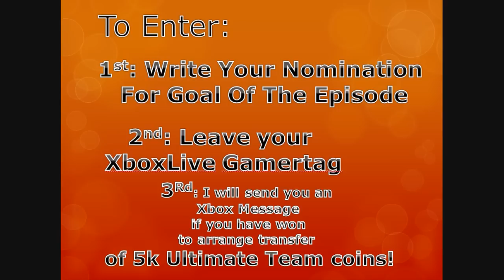#10 FIFA 13 Ajax Fantasy League Career Mode - Episode 10 "Small Steps"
150 likes? :)

Join Max as he tries to lead Ajax to true European Glory again, by taking them to the top of the SuperLeague, while playing some of the World's greatest and most prestigious Club Sides.

Links Below -